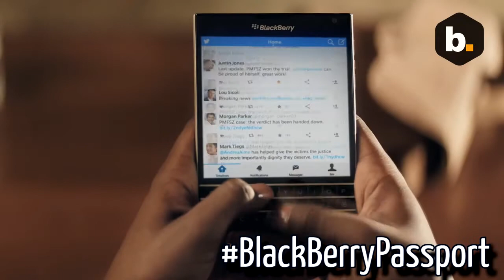5 minutos con Byte 05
En este episodio les platico sobre la llegada del BlackBerry Passport a México, la nueva app FotoFoto y los audífonos HyperX Cloud de Kingston.